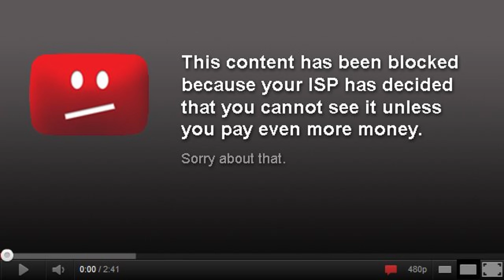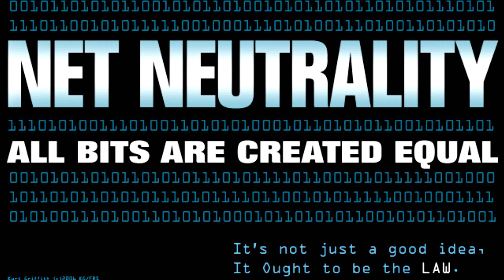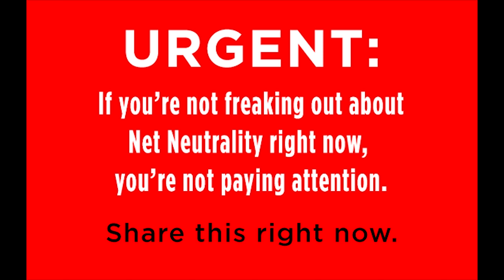WHAT IS NET NEUTRALITY AND WHY IS IT IMPORTANT?